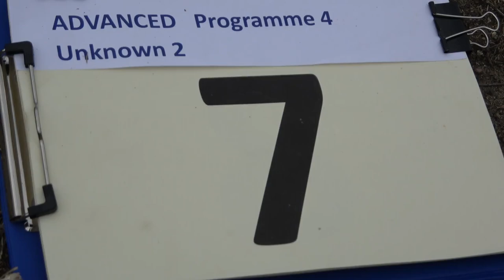7 David TEMPEL P4 2nd Unknown